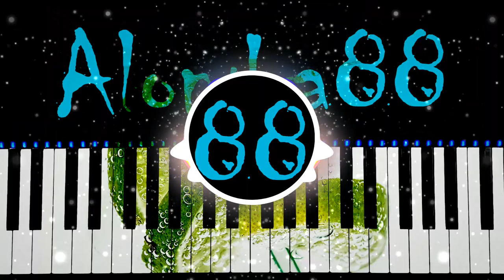❗️FREE❗️ 🎹🎹🎹 Trap Juice __ 📀RemiXd📀 __ (RalphReal, Alondra88) 🎹🎹🎹